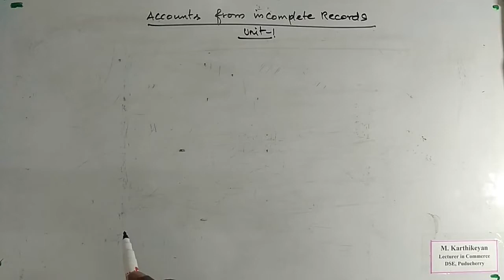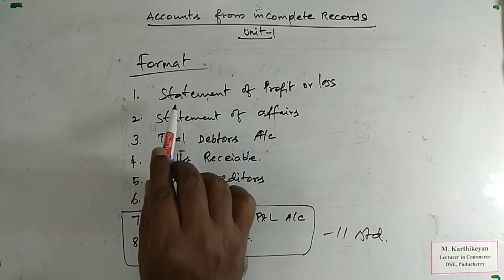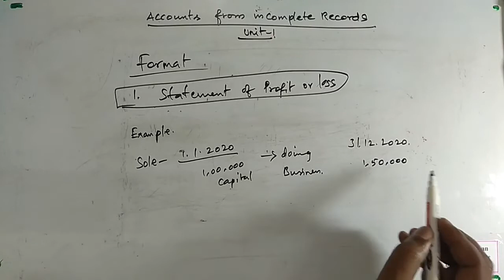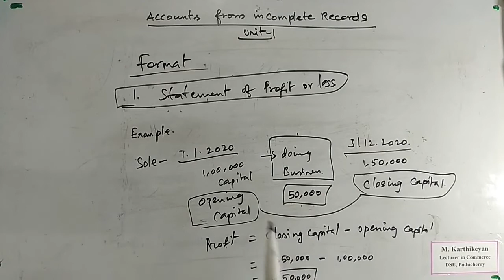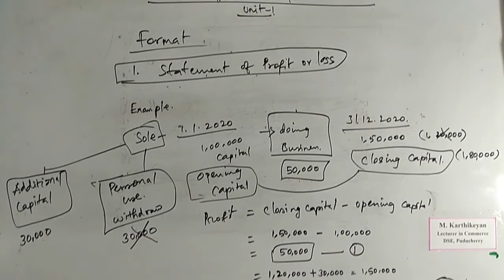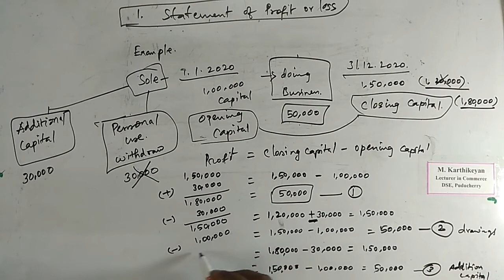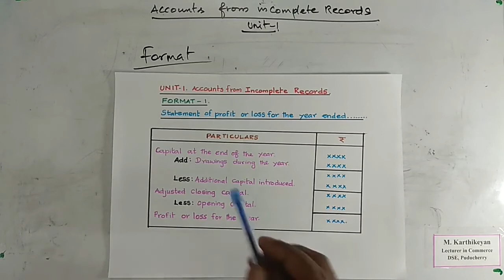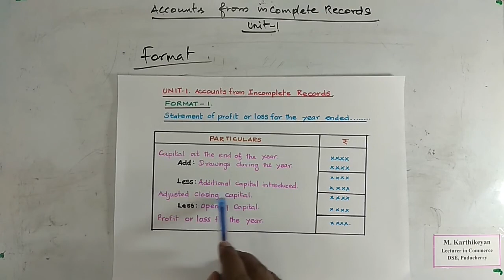TN +2 Accountancy: Accounts from incomplete Records: Statement of Profit or Loss - Format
M. Karthikeyan
Lecturer in Commerce
DSE, Puducherry